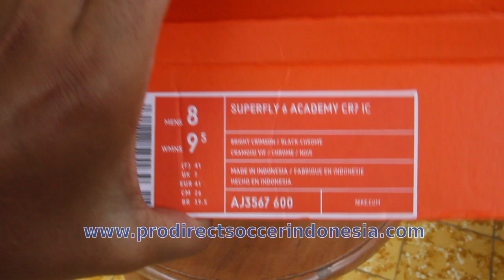Sepatu Futsal Nike Superfly VI Academy CR7 IC Bright Crimson Black Chrome AJ3567 600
Kaskus : prodirectsoccer
Tokopedia : sepatufutsalpro
Bukalapak : sepatufutsale
Line : sepatufutsale

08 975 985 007 / Whatsapp rede
BBM D41C7016